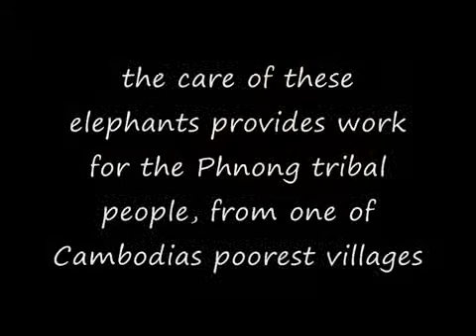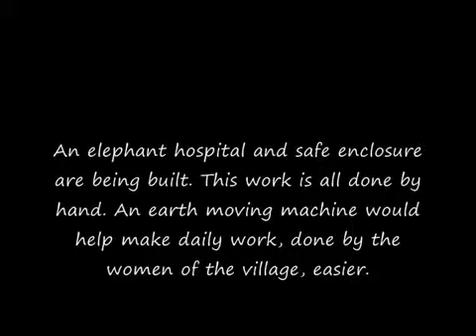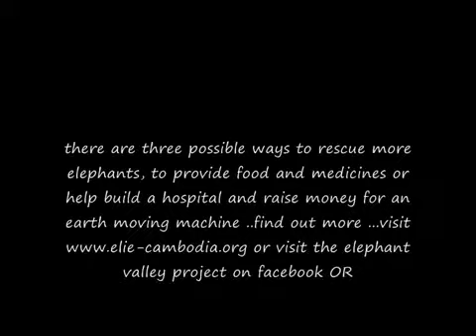Save Cambodian Elephants Elephant Valley Project